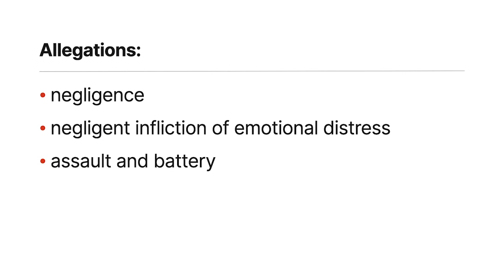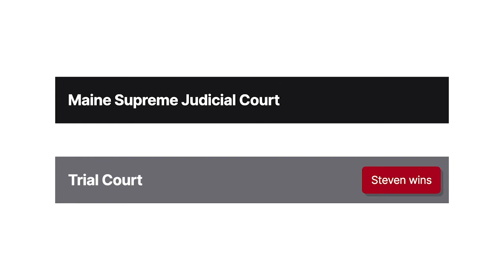McPherson v. McPherson Case Brief Summary | Law Case Explained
McPherson v. McPherson | 712 A.2d 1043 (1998)

Nancy McPherson sued her ex-husband, Steven, for giving her a sexually transmitted disease. The Maine Supreme Judicial Court considered whether Steven could be liable for his actions in McPherson versus McPherson.

Steven McPherson had an affair during his marriage to Nancy. Steven didn’t tell Nancy about the affair, and took no precautions to protect her from potential infections. After their divorce, Nancy sued Steven for infecting her with human papilloma virus. Nancy alleged negligence, negligent infliction of emotional distress, and assault and battery. She argued that Steven breached a duty to be sexually faithful to her in their marriage.

After a bench trial, the trial court found that it was probable that Steven had infected Nancy with the virus. But the court also found that Steven didn’t know, and had no reason to know, that he might have been infected when he had sexual intercourse with Nancy. Rejecting Nancy’s theory that Steven owed her a duty of fidelity, the trial court ruled for Steven on Nancy’s negligence claims. The trial court also ruled for Steven on the assault and battery claim, determining that the intercourse from which Nancy contracted the virus was consensual. Nancy appealed to the Maine Supreme Judicial Court.

Want more details on this case? Get the rule of law, issues, holding and reasonings, and more case facts

Have Questions about this Case? Submit your questions and get answers from a real attorney